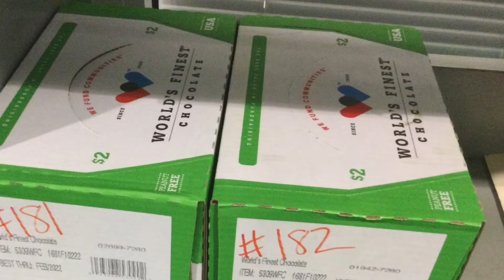WCJH News 01/21/2022